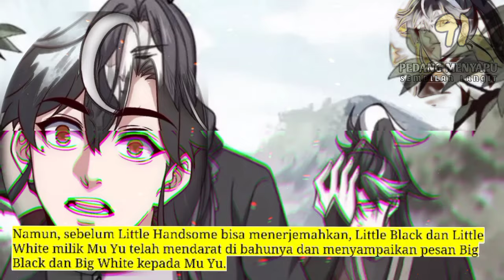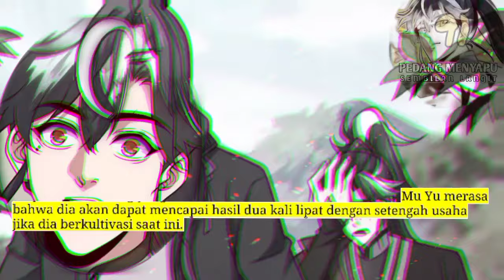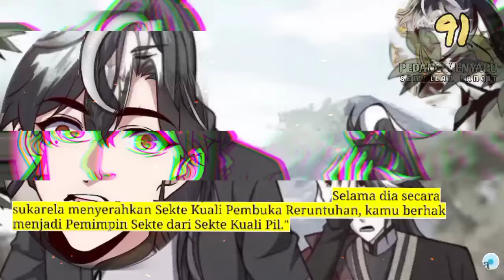Pedang Menyapu Sembilan Langit season 91